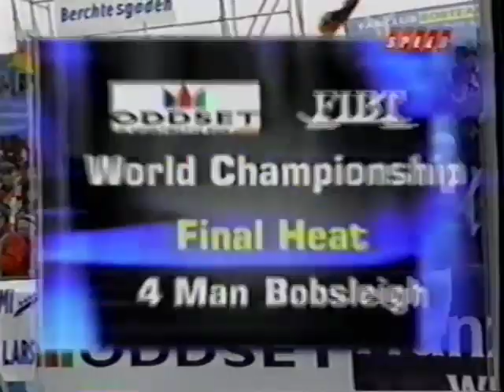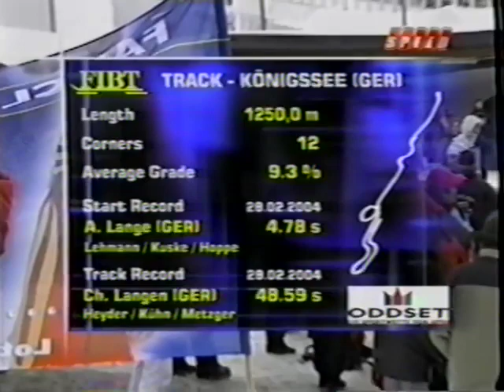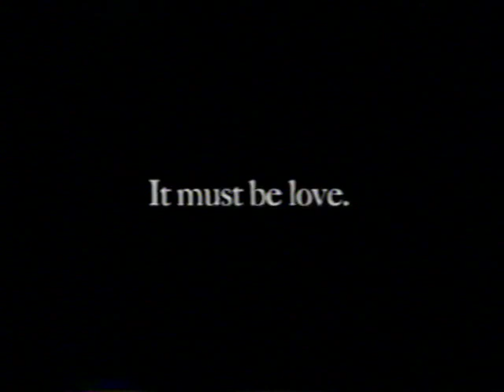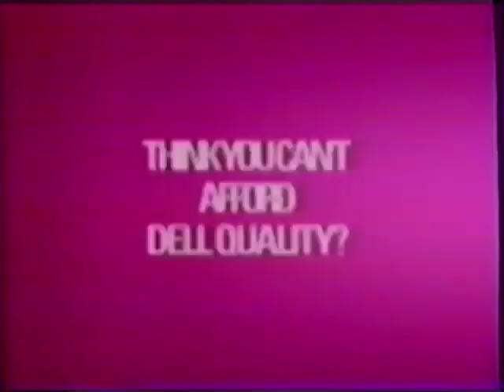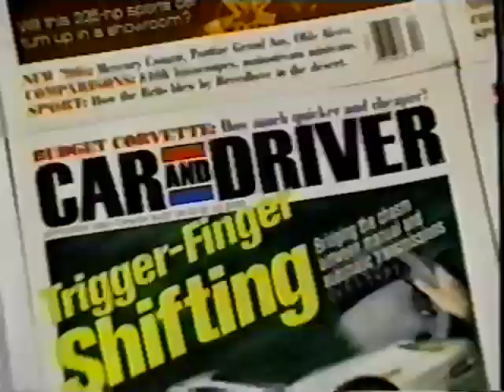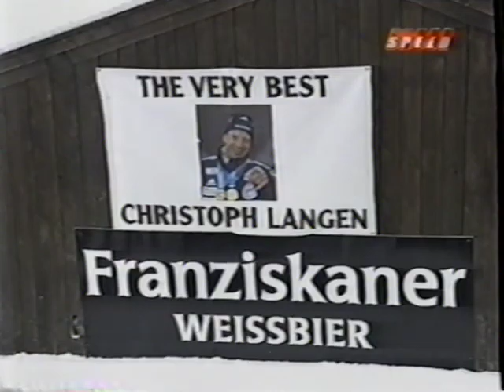2004 Men's 4-man Bobsled World Championships - Koenigssee, Germany